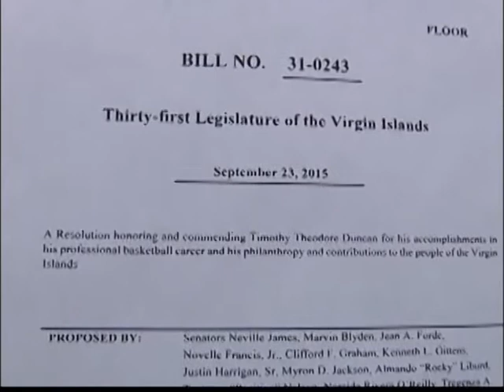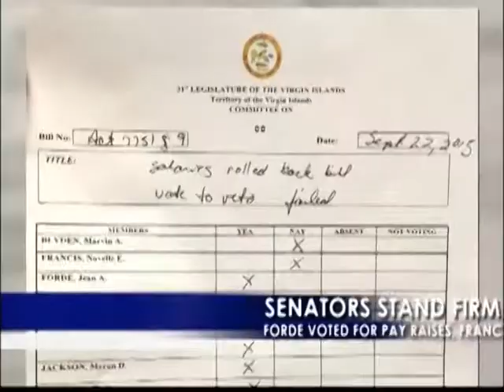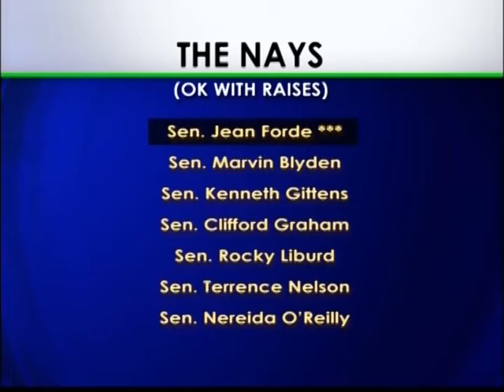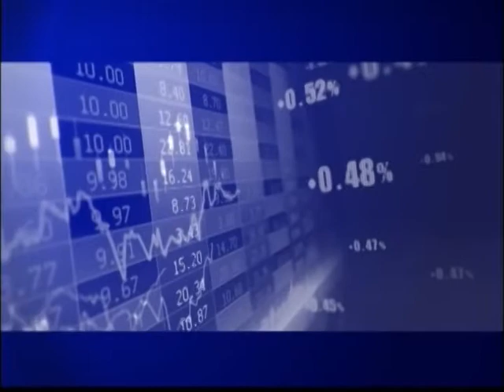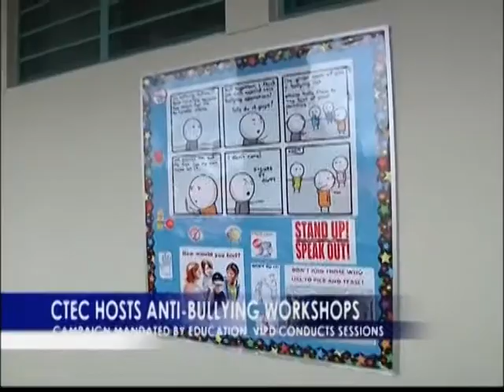NEWS2 NEWSCAST SEPT 23, 2015